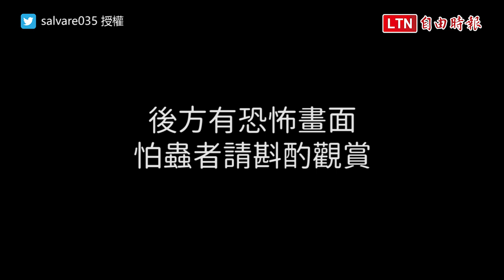好想拿出電蚊拍！ 日本網友的「應景」創意讓人全身發癢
隨著夏天來臨，討人厭的蟲子們活動力也逐漸增加，除了大家「敬而遠之」的小強以外，蚊子們也是一般人不希望遇到的昆蟲之一。日本一名網友しざーはんず （sissor hands，剪刀手），竟用紙做出了好幾隻逼真的1:1蚊子模型，放在手上就像是真的被蚊子咬一樣，讓許多看到成品照片的網友大喊「好想拿出電蚊拍！」、「全身都癢起來了！」、「這張圖有聲音！」。